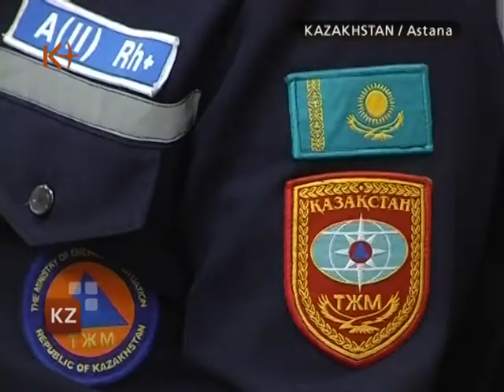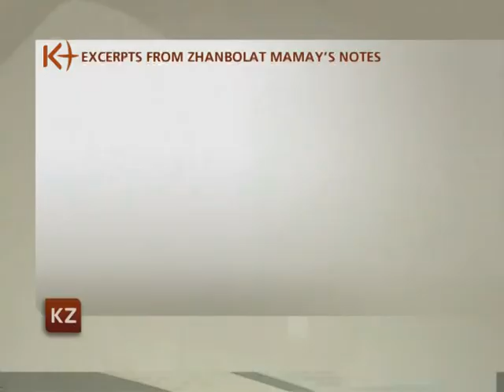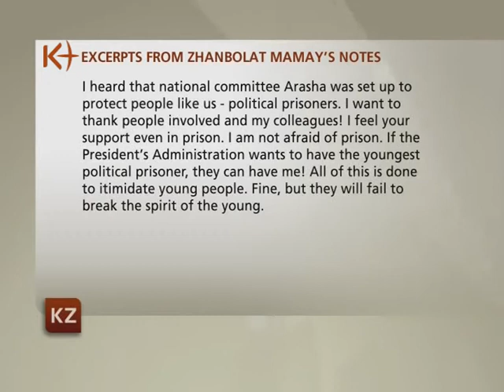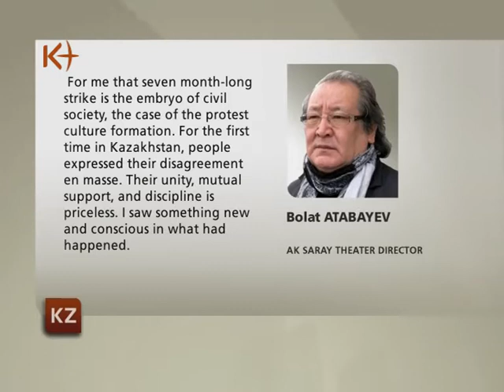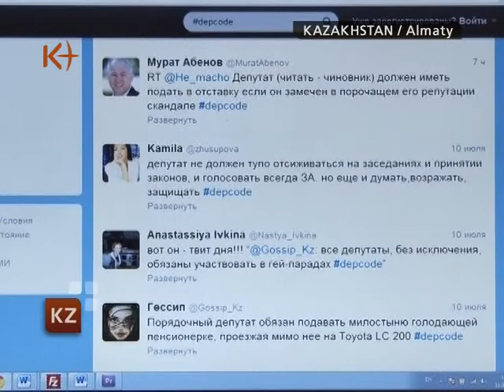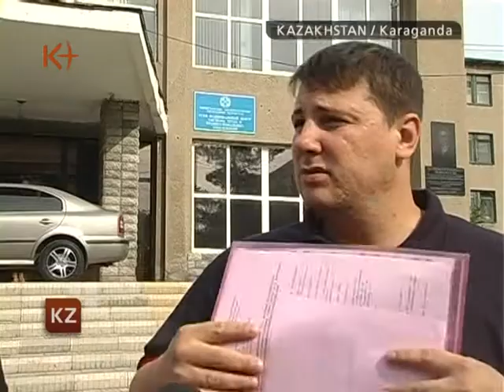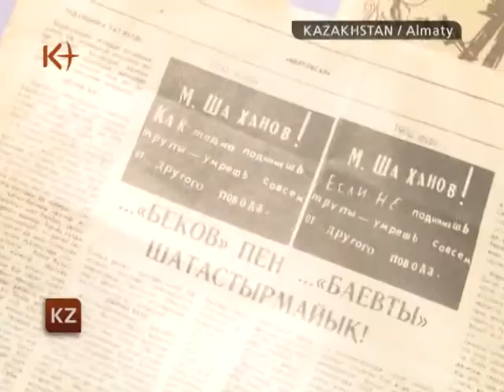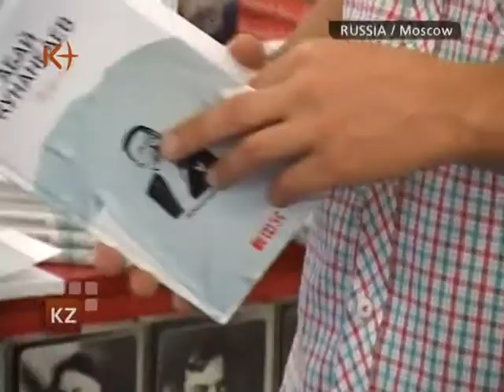Kazakhstan. News 12 July 2012 / k+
Kazakhstan News 12 July 2012 / Kazakhstan / kplustv / K+ .